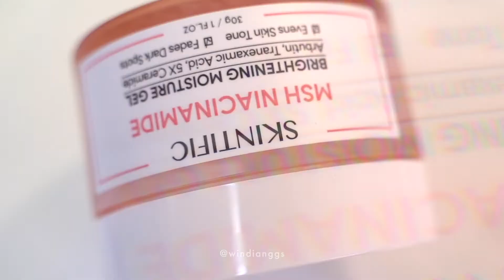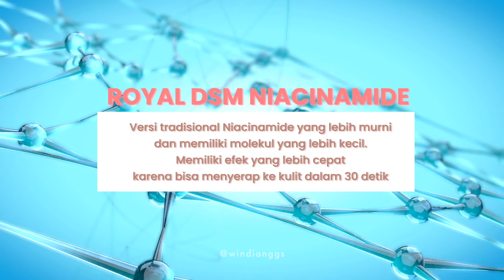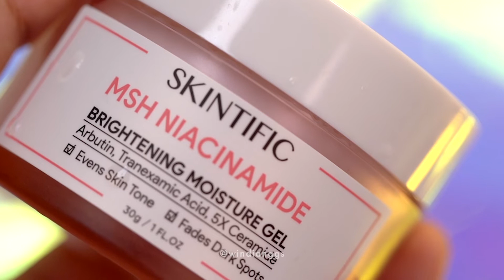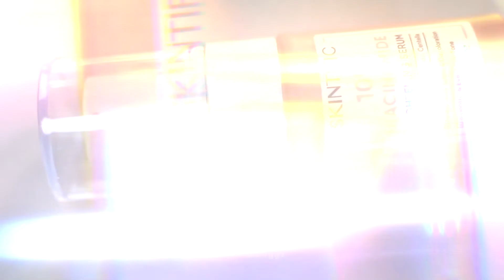PAKAI INI SELAMA 7 HARI! | REVIEW: SKINTIFIC SERUM & MOISTURIZER NIACINAMIDE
CAUTION: Review dibuat berdasarkan pengalaman pribadi. Hasil pemakaian produk dapat berbeda karena menyesuaikan dengan kondisi kulit masing-masing.

Kalian pasti udah tau brand yang terkenal dengan jargonnya “We Repair Your Skin Barrier”. Yep! Kali ini aku berkesempatan nyobain manfaat dua produknya Skintific, tapi bukan yang packaging biru. Nih, aku nyobain Serum dan Moisturizer Niacinamidenya. Manfaat apa aja sih yang aku dapet selama pake ini? Yuk kita bahas satu per satu!